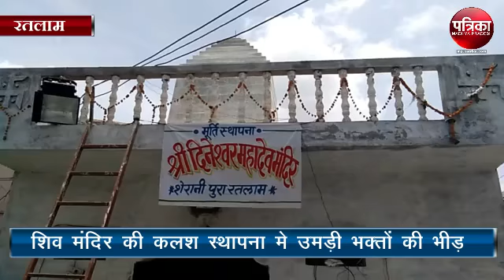Restoration of the Shiva Temple and the establishment of the Kalash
Restoration of the Shiva Temple and the establishment of the Kalash behind the Sherani's whole butcher mandi at Ratlam Madhya Pradesh